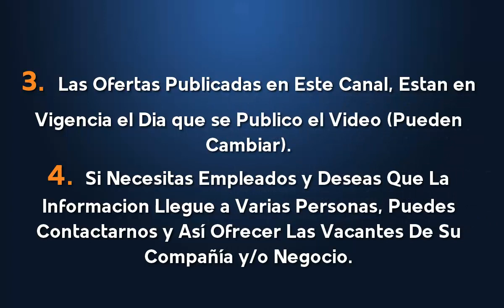⭕ EMPLEOS EN ETAFASHION | OFERTA DE EMPLEO | TRABAJO A NIVEL NACIONAL | BUSCO UN EMPLEO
Términos relacionados:
vacantes laborales
mejores ofertas
ofertas de empleo latinoamerica
mejores trabajos
ofertas de empleo
trabajo fácil
gana dinero
trabajos mejores pagos
computrabajo
clasificados el tiempo
el empleo
trabajo técnicos
trabajos sin experiencia
empleos 2019
busco trabajo
buscar empleo
empleos 2020
ETAFASHION bolsa de trabajo
ETAFASHION vacantes
ETAFASHION teléfono
ETAFASHION empleo
ETAFASHION trabajo
ETAFASHION bolsa de empleo"